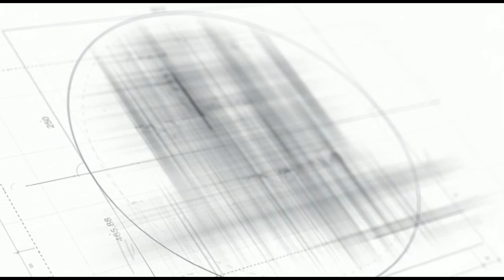10 minute natural hair moisturising routine for toddlers | How to moisturise your toddlers hair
10 minute natural hair moisturising routine for toddlers | How to moisturise your toddlers hair - In this video I'll be sharing how I moisturise and plait her hair in just 10 min, 1 year olds have no patience or the desire to sit for long, my daughter especially she has places to go lol
FREE GUIDE: How to moisturise your child's hair using the LCO method